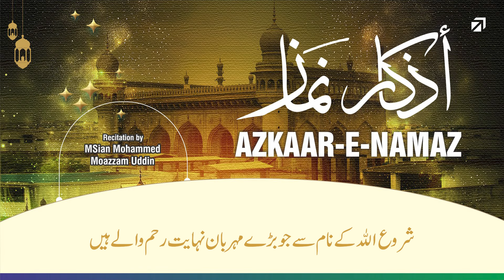17/30: Dua-e-Masura | Azkar (remembrances of Allah ) Recited in Salah with Urdu Translation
Unlock the spiritual power of Dua-e-Masura on the seventeenth day of Ramadan, as we delve into this sacred supplication in our ongoing series. This beautiful invocation, recited as part of our Salah, carries profound blessings and spiritual significance. Join us as we explore the depths of Dua-e-Masura, accompanied by Urdu translation, enriching our understanding and strengthening our connection with Allah.